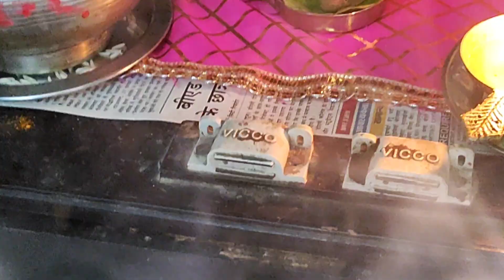VLOG 2 Navratari Day 1 /Jai mata di/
Hey Everyone!

My name is Sonia Sharma and i am from haridwar.